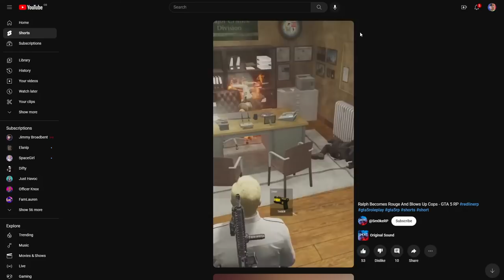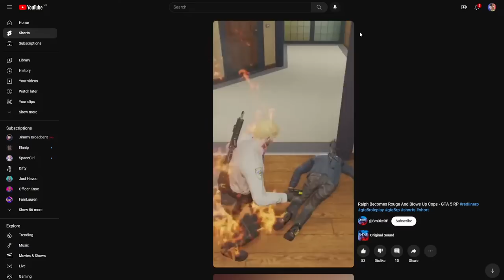SPIKE STRIPS AND DRAG GTR to destroy COPS | GTA 5 RP